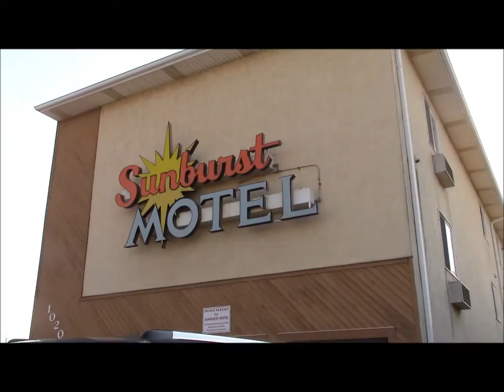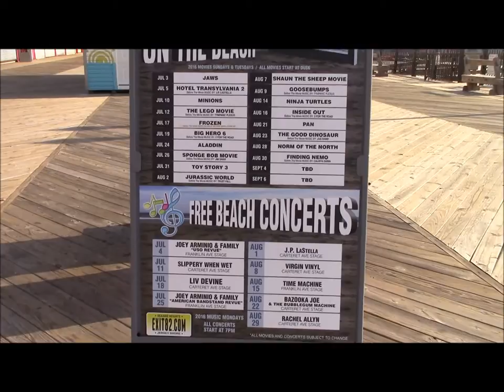a brief history of seaside heights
seaside park. casino pier. breakwater beach. go carts. golf. sawmill. ocean terrace condominiums. mias pizza. bamboo. beachcomber. swimming pool. lucky leos. coin castle. sonny & rickeys. midway. claw machines.